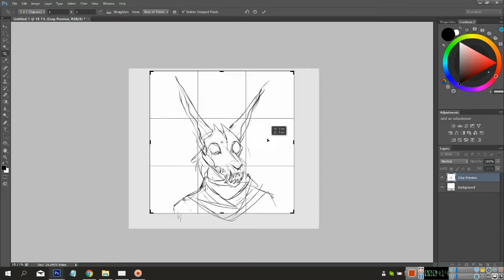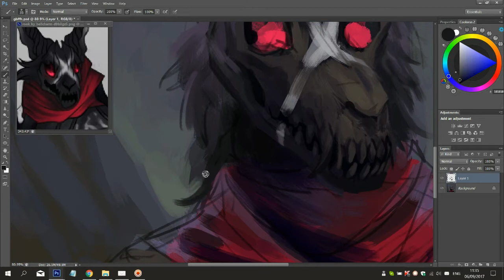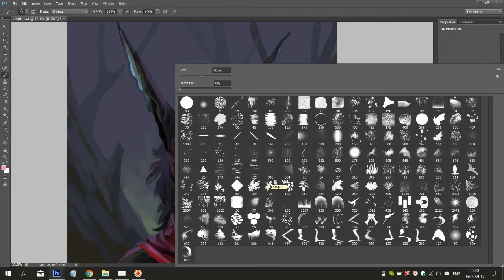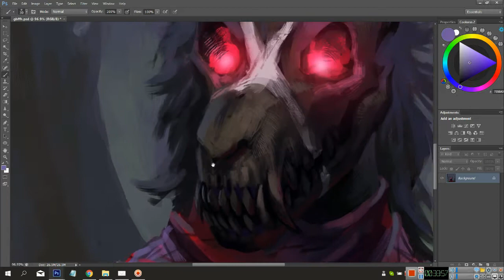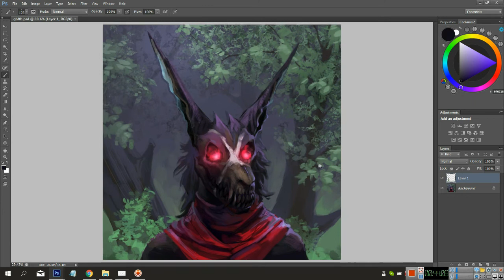Digital sketch timelapse